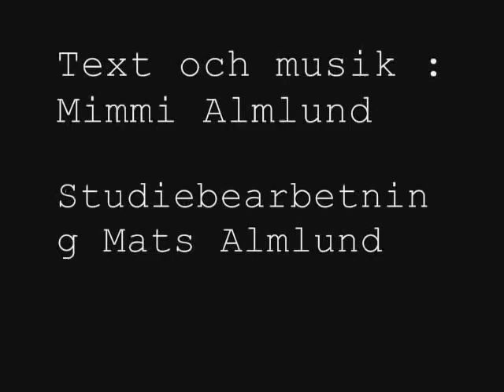Mimmi Almlund-Let go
A new song, called Let go.
I play the piano instead of guitar here, it may be fun to change the style of songs sometimes. But I usually don't play the piano, so I know that it's easy chords in the hole song..
hope you like it! kisses

Lyrics:

vers1:I kind of miss you
even if I don't want to
think about when I kissed you
sorry that was wrong
and now when we talk more
I think about berfore
dreaming and wish we could go back

bridge:fake a smile
make a lie that everythings okay
laugh again tell them "he's my friend"
'cus I don't know what to say

chorus:When you're gone
when I was wrong
not even strong to keep up my head
and forget what you said
you held me tight in the night
never let this go but we did
we let go of something I miss so

vers2: It's kind of funny how it could fizzle out
and turn to nothing
really nothing
so explain to me 'cus I can't see
why did you do this to me
why did you break my heart this time

chorus:when you're gone
we let go of something I miss

vers3:Can you say my name without a feeling
can you say my name without thinking about before
'cus I'm not sure that we're over this yet
'cus I don't know what to do

chorus: when you're gone.. hmm..
not even strong
to keep up my head and forget what you said
yeah yeah..
yeah yeah
I miss so..